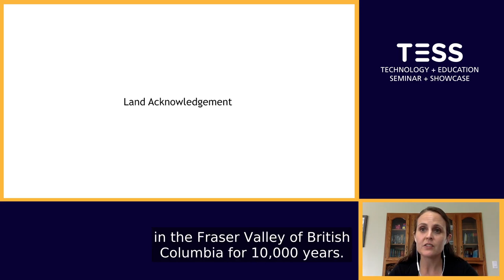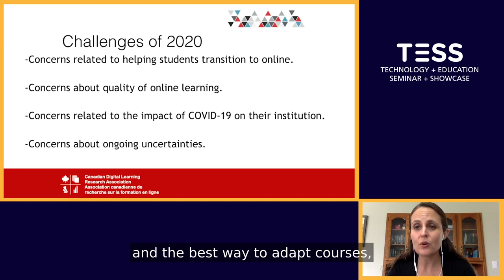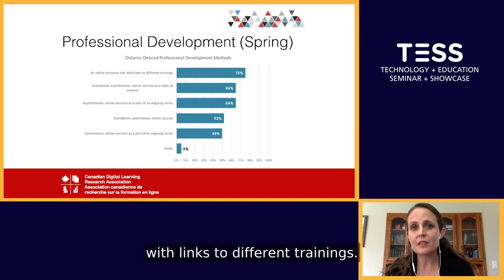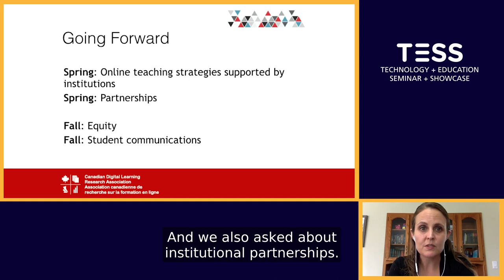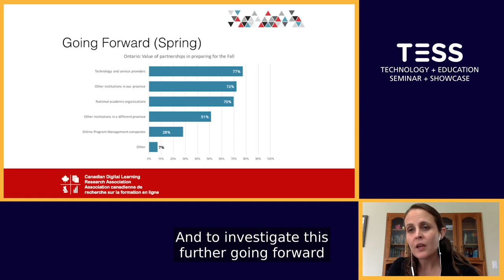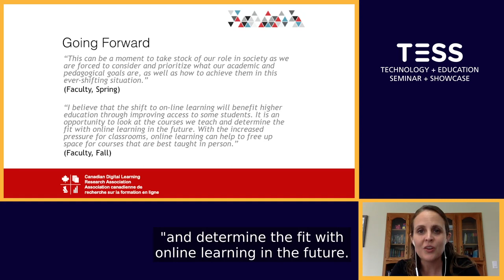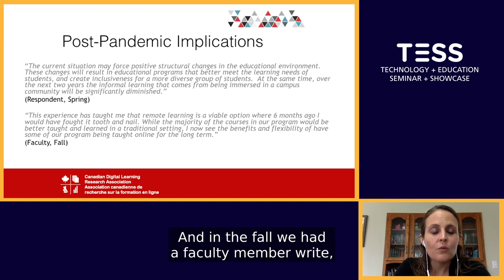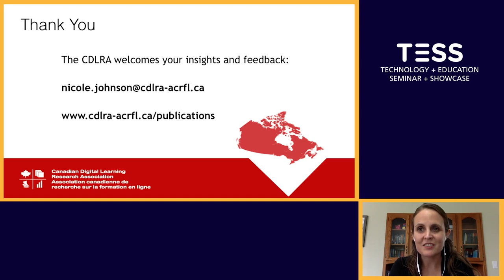National Online and Digital Learning Survey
The Canadian National Online and Digital Learning Survey aims to track the status and development of online, distance and digital learning in public post-secondary education across Canada. In this session, Nicole Johnson will review the results of the survey and share insights.